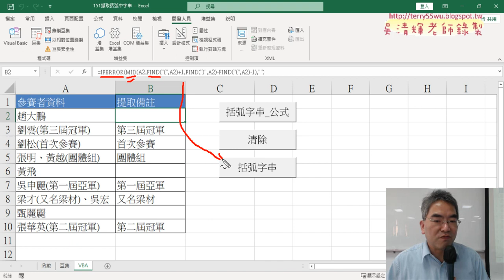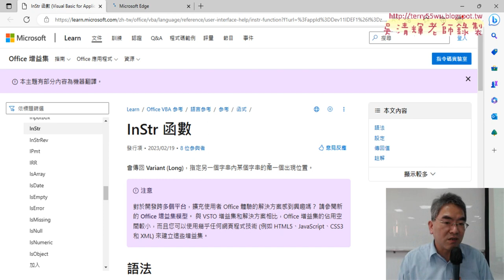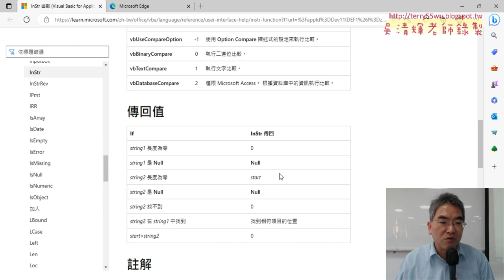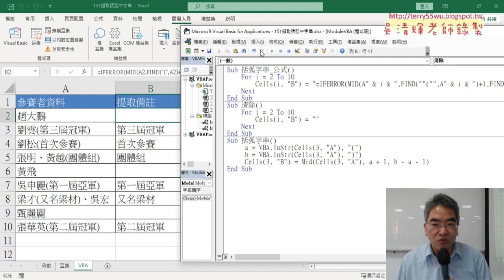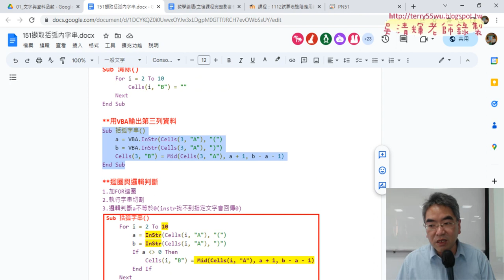04 用VBA的INSTR函數輸出第三列資料